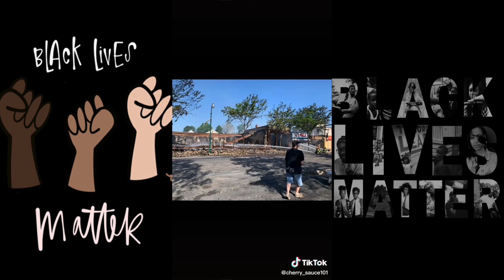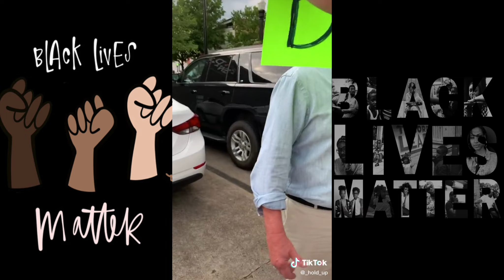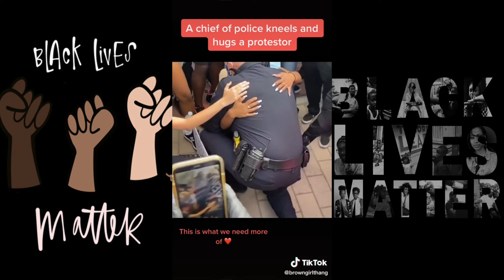Black Lives Matter | George Floyd Protest and Riots, Looting across the country.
This video is about Black Lives Matter | George Floyd Protest and Riots, Looting across the country.

 There will be many more parts to this protest & riots series.  Please check back for more. We upload new videos every couple times a week.

Welcome to Meowy, Inc. where you can find lots of up to date and the best of the best of currents events compiled into compilations to bring you awareness, and information.  These are not my videos, The original uploader is credited after each clip of Tiktok

Please note, if you’re a content creator that is a part of this compilation and you would like for your video to be removed please contact me and I’ll be happy to remove it immediately. Thank you for your corporation and truly sorry for any inconvenience.

Our purpose when making these compilations is not to take away other people's videos but only to share those in quality compilation with other people and hopefully bring more awareness to all.